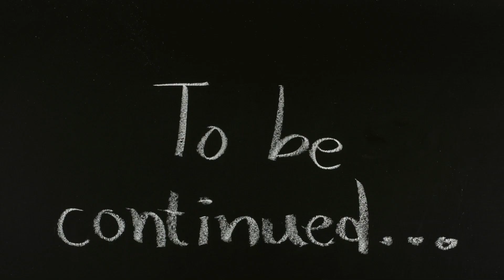steven metaverse (trailer)